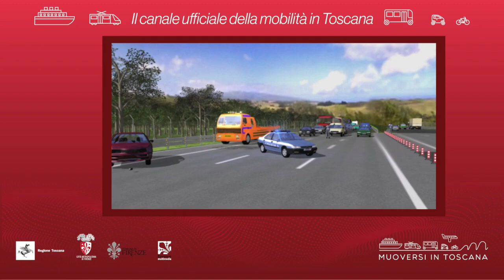Muoversi in Toscana - Edizione delle 9.30 del 26 agosto 2021